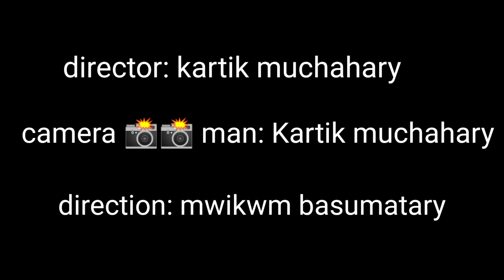sannaya simangsw trailer .Bodo short video.